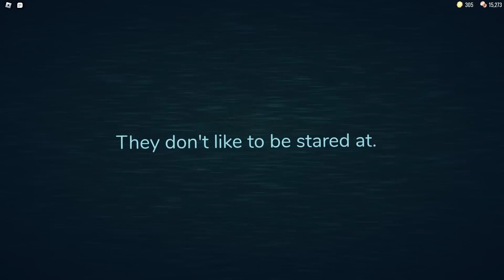NOVO MODO HARDCORE NO DOORS MODO IMPOSSIVEL 2 PORTA 1 A PORTA 100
NOVO MODO HARDCORE NO DOORS MODO IMPOSSIVEL 2 PORTA 1 A PORTA 100 roblox doors doors roblox doors 2 doors floor 2